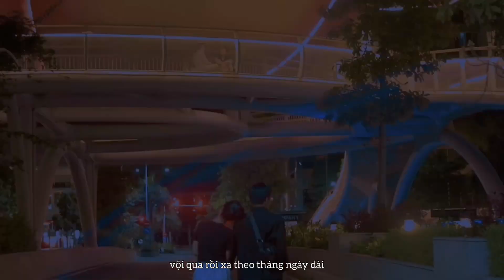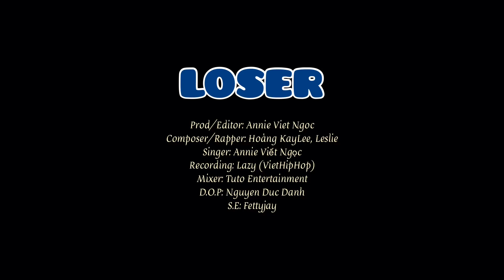Annie Viết Ngọc x Hoàng Kaylee x Leslie - "LOSER" | Official MV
"LOSER - Annie Viết Ngọc x Hoàng KayLee x Leslie"
Prod/Editor: Annie Viet Ngoc
Composer/Rapper: Hoàng Kaylee, Leslie
Singer: Annie Viet Ngoc
Recording: Lazy (VietHipHop)
Mixer/S.F.X: Tuto Entertainment
D.O.P: Nguyen Duc Danh
Sound Engineer: Hyra